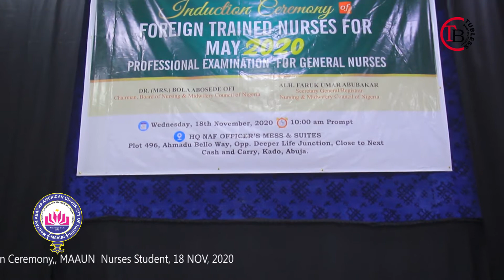November 22, 2020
Idan Ba Prof. Ba wazaiyi Kyautar Naira Million 40 cash A lokaci daya.  Kalli kaga Mai kyauta Yana murmushi.

Congratulations to the MAAUN NURSING STUDENTS

Today Wednesday, 18th November,. 2020  at the induction ceremony of foreign training nurses for may 2020 professional examination for general Nurses held at HQ NAF OFFICER'S MESS ABUJA.

The special Guest of honour is the President and Founder MAAUN Prof. Adamu Abubakar Gwarzo.
In his remark speech at the occasion he congratulates the inducted fresh Nurses and their families for making it, instantly donates the sum of N25,7000 Million cash to all the 257 inducted foreign graduate of which each will receive N100,000 cash as pocket Money.

Similarly, the philanthropist Make a donation of record book of world accredited Universities Vol. 1-10 published by UNESCO worth 11 Million Naira to the Nursing Council of Nigeria, similar books were also donated to N.U.C  and  FEDERAL MINISTRY OF EDUCATION, NIGERIA

Total no. Of foreign graduate =257 out of which 106 inducted are graduate of Maryam Abacha American University of Nigir, (Constituting of 41.5%)

Salute to President/Founder MAAUN, the Special Guest of Honour at the August occasion.

Photography and Videos by Tubless Photography, MAAUN PRESS